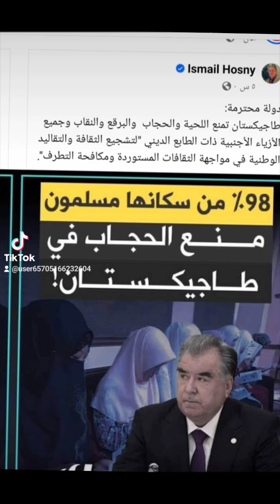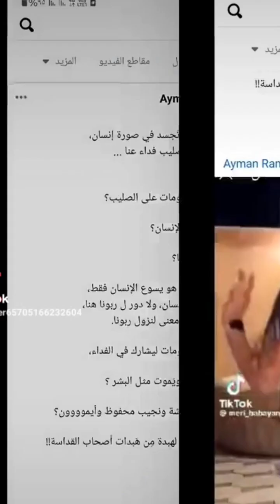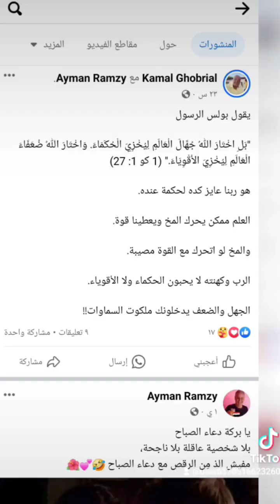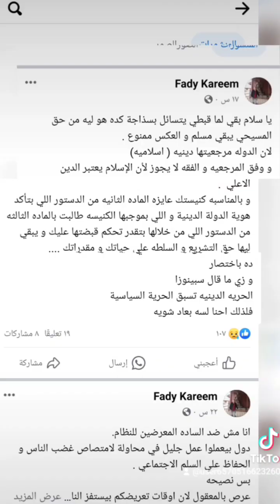و تعيشى يا بلدى ، فيديو دعائى و ترحيبى بكل المشتركين و المتابعين ☆